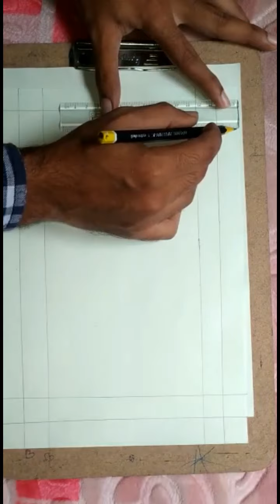How to draw border drawing for project work.